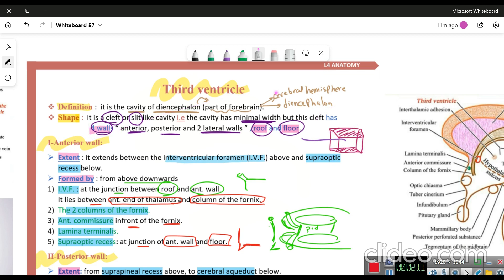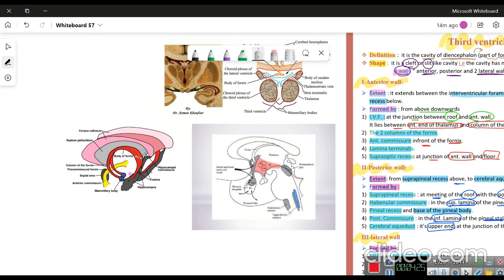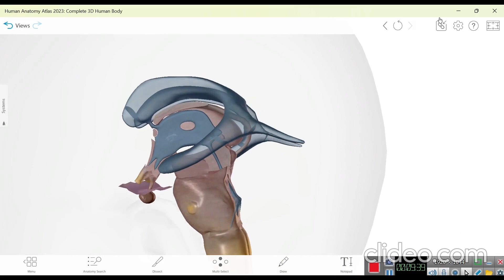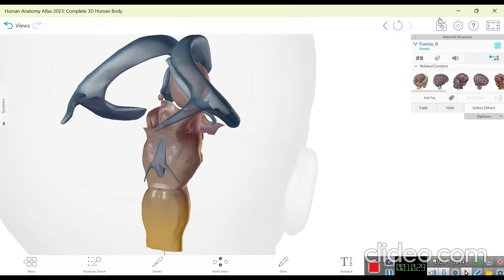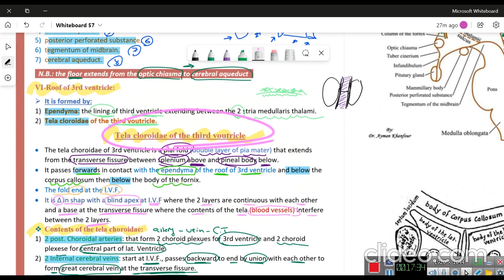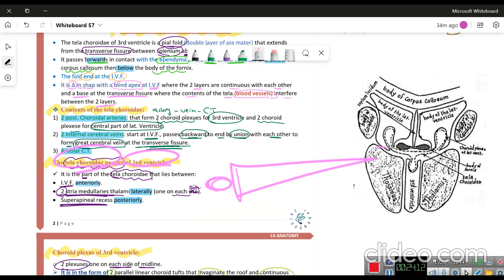L4 (Third ventricle) - Anatomy - CNS